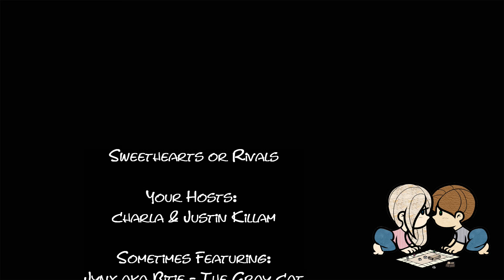SHoR Overview: Kemet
Sweethearts or Rivals: Overview of Kemet